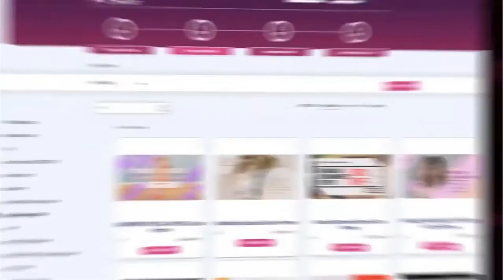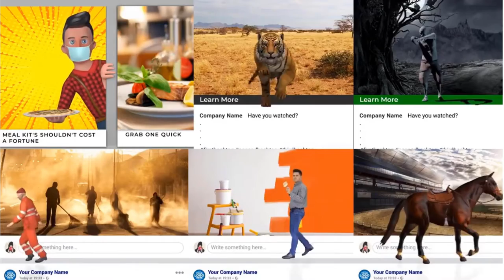WebDevelopment of the future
The Most Powerful Video Animation Suite Is finally here!

#2 Commercial License Included: Sell Videos To Clients Online & Offline To Maximize Revenues

#3 you can now instantly multiply your profits and earn more by creating long form videos using our revolutionary VidEditor app.